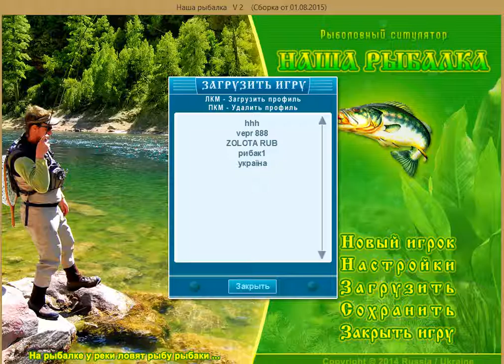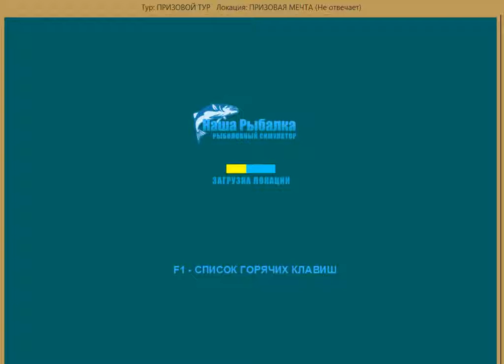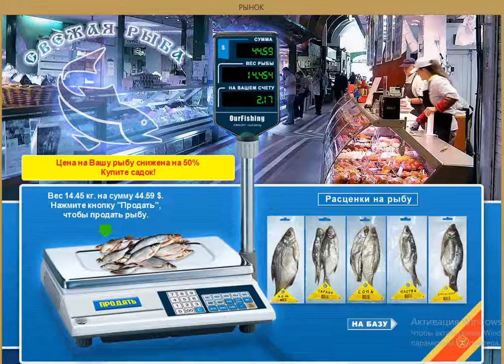Ourfishing v.2 (7)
Ourfishing v.2 (7) Наша Рибалка